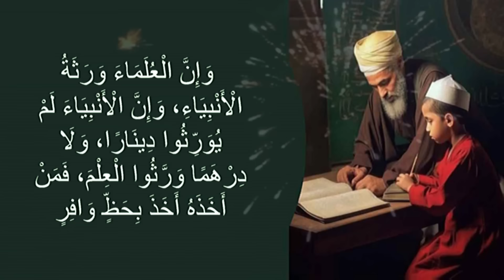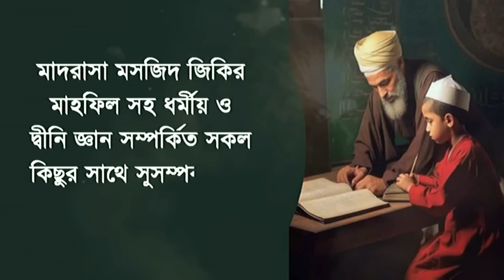রাজার হালতে থাকার আমল। আল্লাহর আযাব থেকে বাঁচার আমল। তফসিরে কবিরের শ্রেষ্ঠ ওজিফা। All bangla dua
السلام عليكم ورحمة الله وبركاتهall bangla দোয়া আমল শিক্ষার চ্যানেলে আপনাকে স্বাগতম প্রিয় বন্ধুরা আজকে এমন একটি আমল সম্পর্কে বলব যে আমলটি করলে আপনি আল্লাহর অভিশাপ থেকে বেঁচে যাবেন যে আমলটির কারনে আসমান জমিনের সকলে আপনার জন্য দোয়া করবেন, ফেরেশতারাও দোয়া করবেন, সমুদ্রের মাছ বন জঙ্গলের হিংস্র প্রাণীরাও আপনার জন্য দোয়া করবে, জিনেরাও দোয়া করবে যে আমলটির করনে দুনিয়াতেও আছে সন্মান আখেরাতেও আছে সন্মান, যারা আমলটি করে তাদের সাথে যারা আমলটি করেননা তাদের মাঝে আল্লাহ আসমান জমিনের পার্থ্যক্য করে দেন। এবং ইসলামে এই আমলটির কথাই প্রথমে আলোচনা হয়েছে এ আমলটি না করলে আপনার এবাদত কবুল না হওয়ার সম্ভাবনা খুব বেশী, তাই প্রত্যেকের জন্য আজকের আমলটি সম্পর্কে জানা খুবই জরুরী